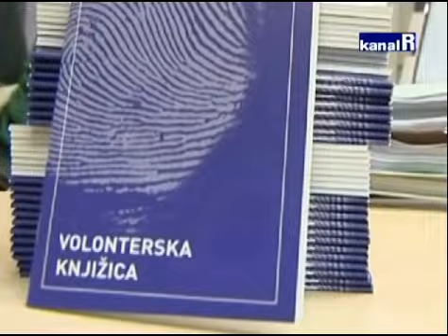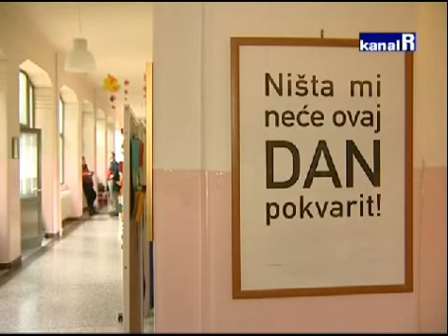Kanal RI, emisija "Kvarat do 6" 7.11.2014. (Socijalna samoposluga)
Već treću godinu na „maloj placi“ svakodnevno kucaju ljudi u potrebi za hranom, toplom riječi, osmijehom i ponekom idejom za raskršća života.